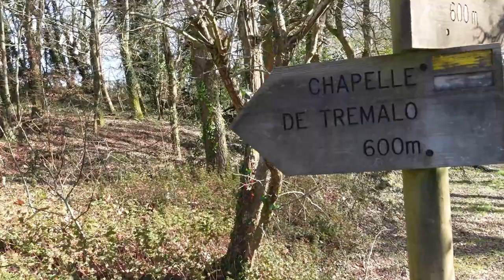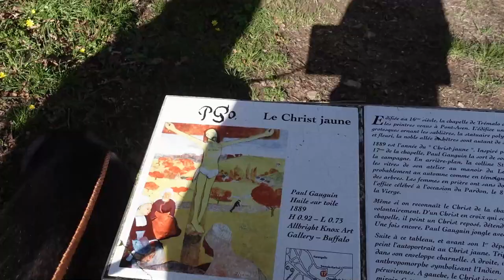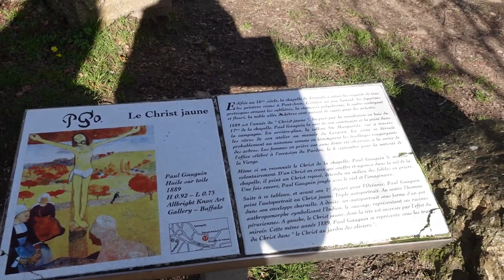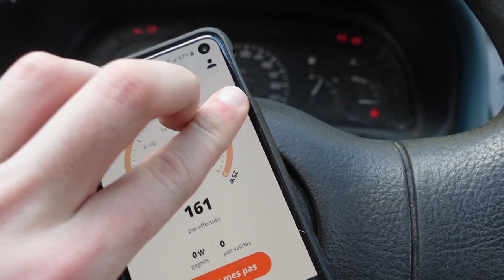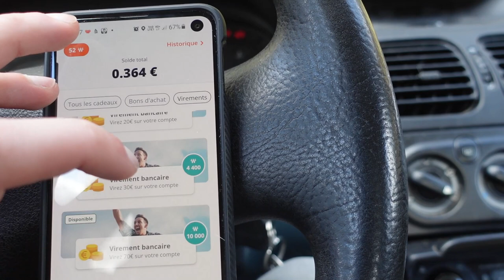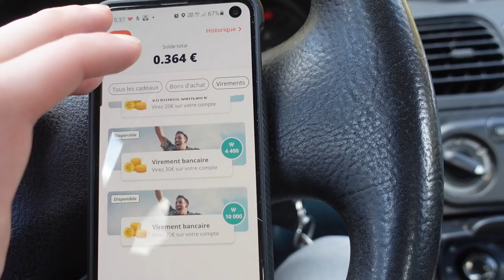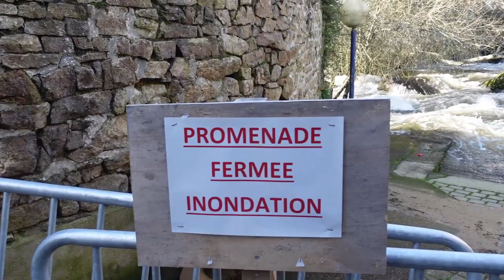VLOG: PONT-AVEN, UNE VILLE EXTRAORDINAIRE